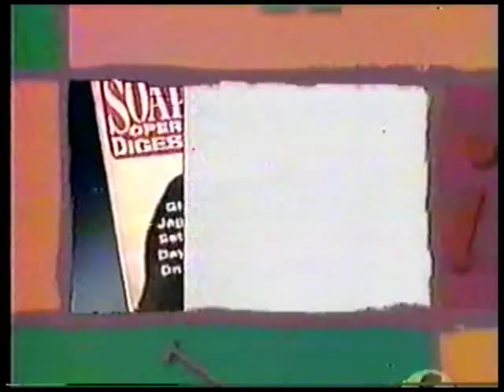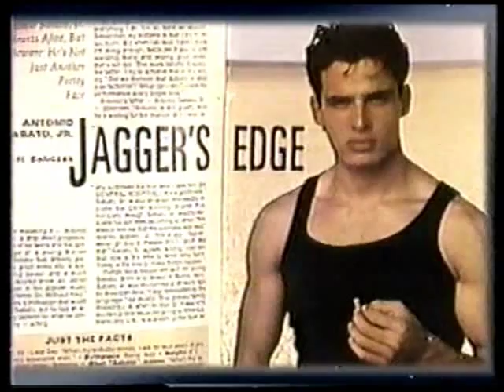Vanessa and Antonio on The Vicki Lawrence Show - January 26th, 1993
Vanessa and Antonio discuss the Brenda/Jagger/Karen love triangle and safe teenage sex on The Vicki Lawrence Show circa 1993.